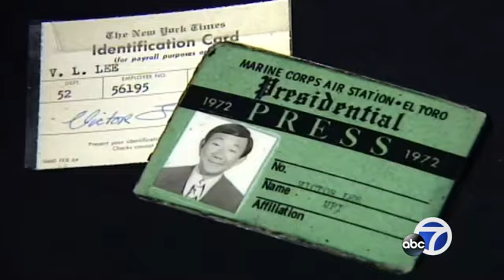Legendary Bay Area reporter Vic Lee retires after 50 years in journalism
After 50 years in journalism, ABC7 News reporter Vic Lee signed off for the last time.